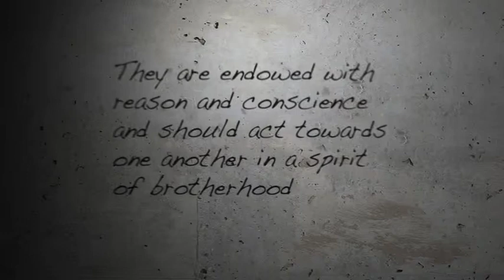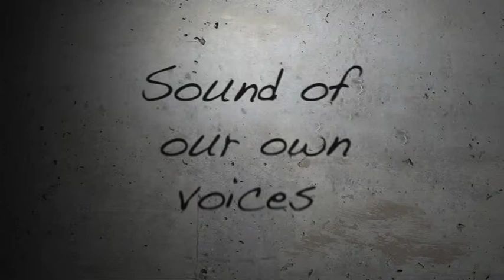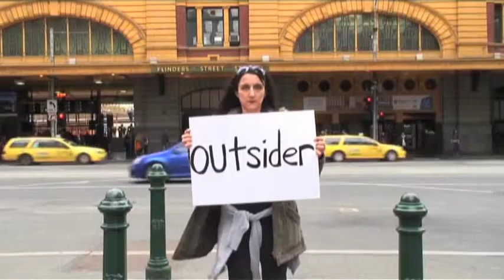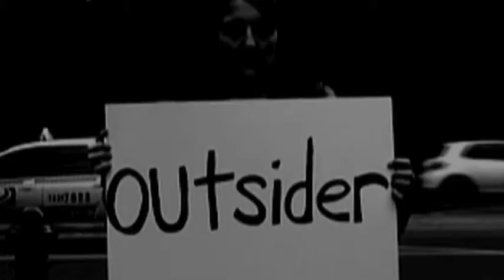Social exclusion in Australia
Social Exclusion in Australia video by Suzana Zuzek!

In a chorus of discord, sometimes we forget there's a human being behind a label, behind a scapegoat.
When we stop caring about each other we are killing a part of ourselves in the process.

"Sound of Our Own Voices" captures the malicious commentary found in online media and looks at how it impacts those on the receiving end.

This video is produced by Suzana Zuzek and designed to be played in a loop.
Thanks to Karl, Dean and David for their contributions to the project.

All malicious commentary is sourced from Australian online news media/blogs (we're a mean lot, aren't we).
Fair use of video snippets sourced from various Australian News and current affairs TV.